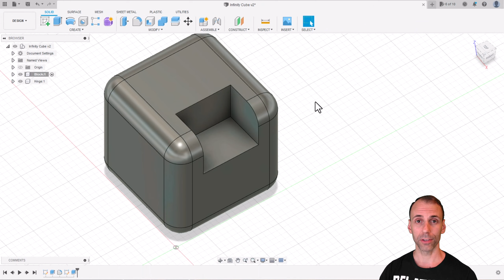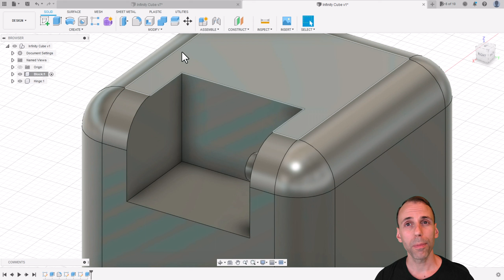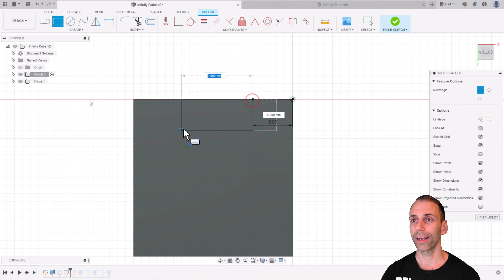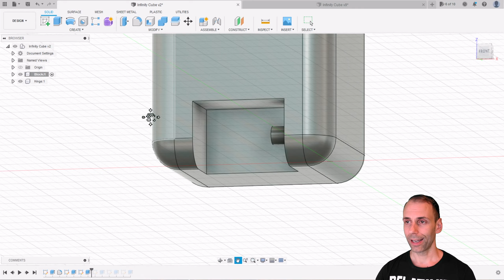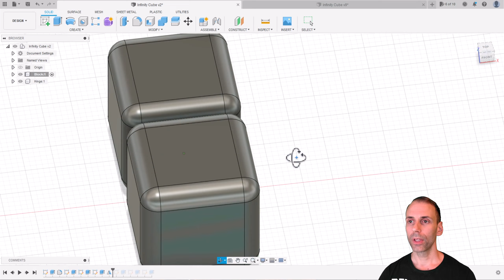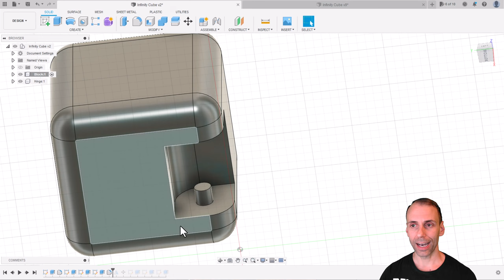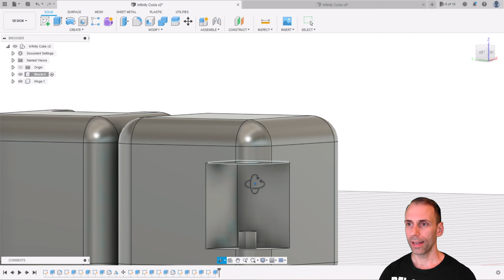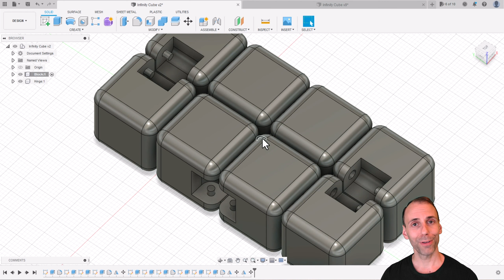Fusion 360 (2023 Edition) for Absolute Beginners: Modeling and 3D Printing - Part 2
This simple step by step guide will teach you how to use Fusion 360 and in the process you will learn how to model and 3d print your very own fidget cube!  By the time you finish this tutorial series you will be able to model and 3d print any basic object you can think of.

In part two I will teach you some slightly more advanced techniques in Fusion: different forms of extrusions, other uses of the timeline, how to mirror objects, and how to move bodies precisely where you want to.

0:00 Roll that Intro
0:17 Checking Which Component is Active
0:38 Creating a Solid Extrusion versus a Cutting Extrusion
3:51 How to use the Timeline
5:30 Assignment 1: Make an Inset
6:52 Assignment 2: Make the Hinge Parts
8:18 How to use the Mirror Tool
9:21 How to Move a Body
12:39 Assignment 3: Make the Inset and Hinge
14:28 Mirror and Move Multiple Objects at Once